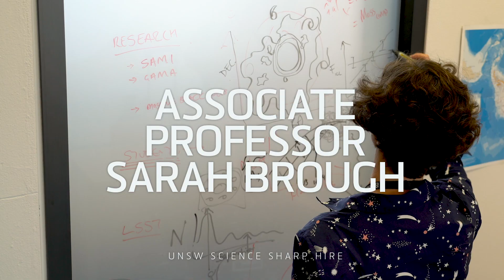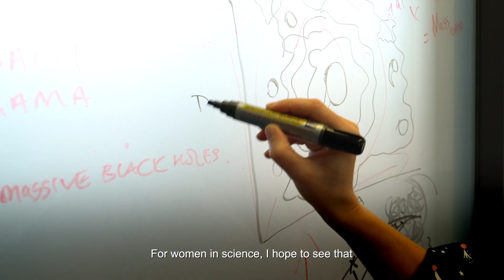UNSW Science SHARP Hire Series: A/Prof Sarah Brough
Associate Professor Sarah Brough wants to know how time has shaped our galaxies – and she is a gender equity champion for the next generation of astronomers.